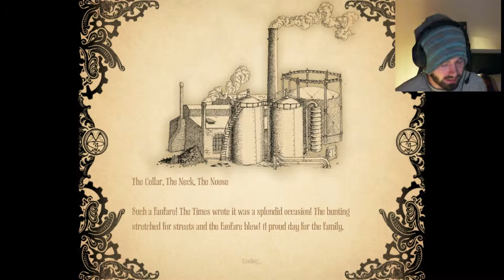OOO PIGGY! Amnesia- A Machine For Pigs part 4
This is part four of Amnesia. A MACHINE FOR PIGS! This game is getting very awesome and very scary very quickly. :)